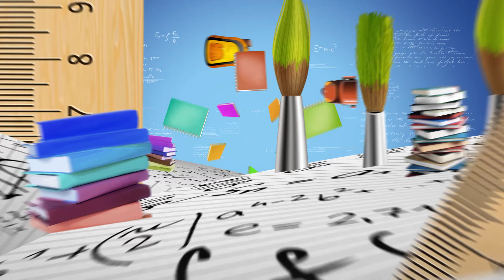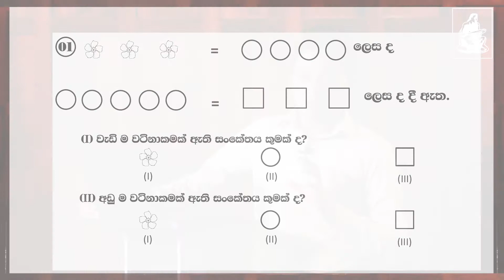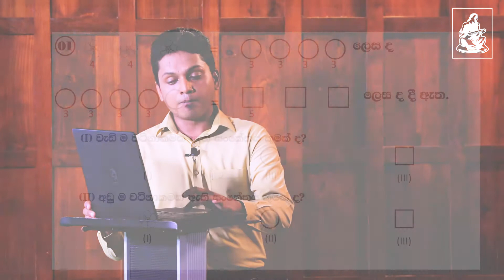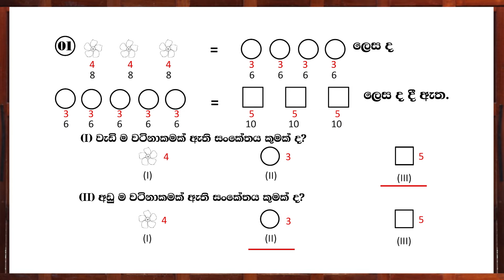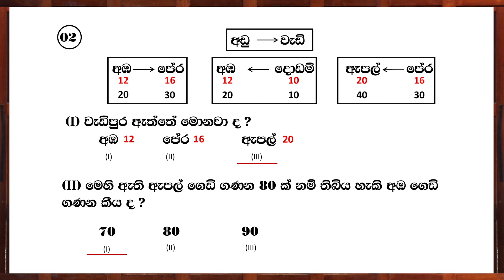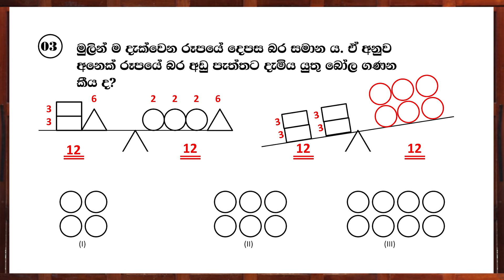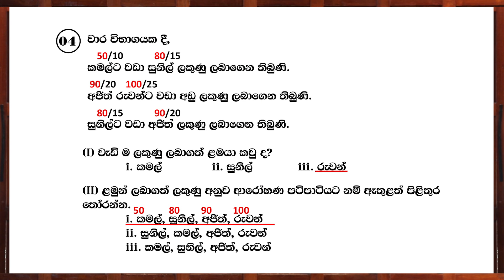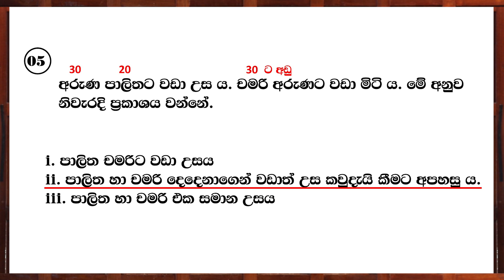පළමුවන පාඩම - ගුණසේන ශිෂ්‍යත්ව Online පන්තිය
මෙවර ශිෂ්‍යත්ව විභාගයට සුදානම් වන දූදරුවන්ට අත්‍යවශ්‍ය පාඩම් මාලාවක් රැගෙන ගුණසේන ශිෂ්‍යත්ව තක්සලාව Online පන්තියෙන් ප්‍රවීණ දේශක සජිත් අබේසේකර ඔබ හමුවන පළමු පන්තිය.

ගුණසේන ශිෂ්‍යත්ව තක්සලාව ප්‍රශ්න පත්‍ර කට්ටලයත් සමඟ ඔබේ දරුවා අදම සම්බන්ධ කරන්න. වෙන් කරවා ගැනීමට පිවිසෙන්න.